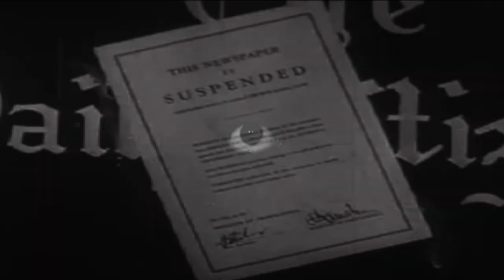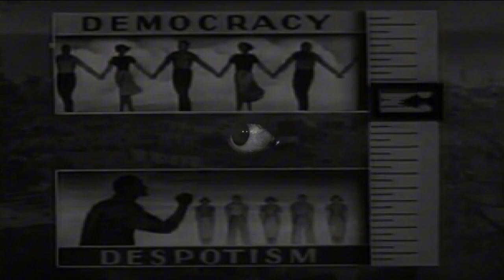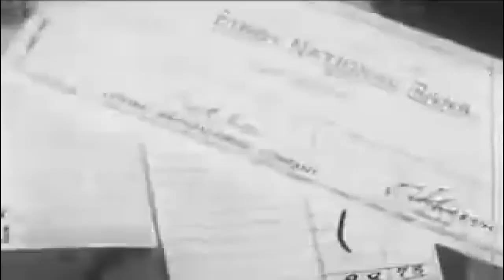Black Raptus - Against (Official Video: 2024)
⚔️ BLACK RAPTUS ⚔️
🖤 NEW ALBUM ANNOUNCEMENT 🖤

Get ready to experience the cutting edge of darkness with Black Raptus! Their highly anticipated new album "Like A Sharp Blade" is set to be unleashed on August 21, 2024. Prepare yourself for a sonic journey through intense riffs and relentless energy that only Black Raptus can deliver.

🎧 Available Online: August 21, 2024
🍷 Distributed by: wine.and.fog

🔥 This is a real promotional effort for the band, featuring stunning artwork by emmepetrucci, video work by dragos.xz, and dynamic logo animation by wip_igno.

🔗 Mark your calendars and follow us for more updates. This is an album you don't want to miss!